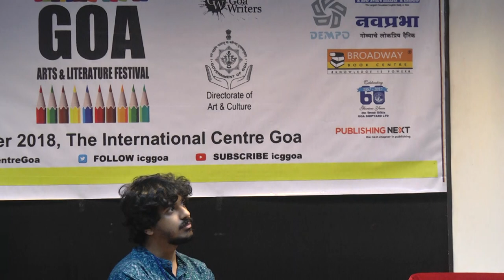Ambedkar Memorial Lecture: 'Ambedkar, Sardar Patel and the Shudras' by Kancha Ilaiah Shepherd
Ambedkar Memorial Lecture: 'Ambedkar, Sardar Patel and the Shudras' by Kancha Ilaiah Shepherd at GALF 2018